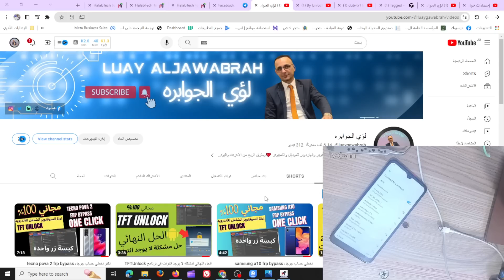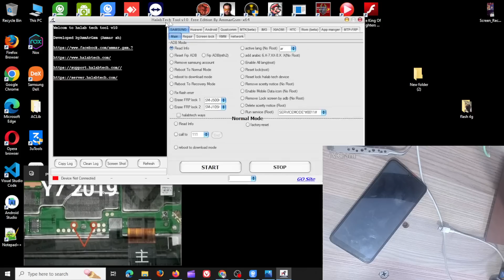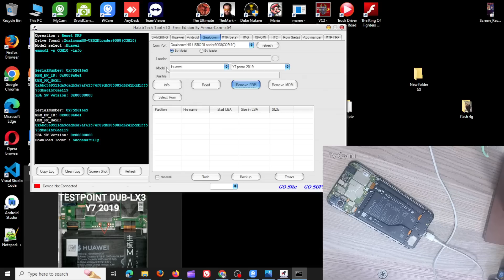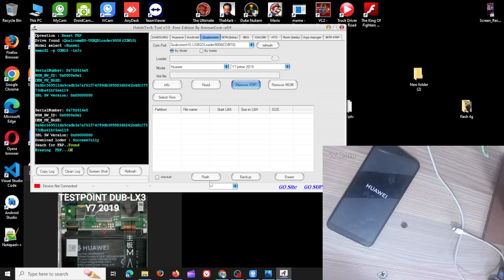y7 prime 2019 frp bypass DUB LX1 تخطي اخر حمايه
Huawei Y7 Prime 2019 DUB-LX1 FRP Google Lock Bypass Android
Huawei_Y7 Prime_2019_frp_Bypass
DUB_-_LX1_FRP_Bypass
y7 _prime_2019_frp_Bypass
DUB_-_LX1_Google_Lock
 برنامج تخطي حساب جوجل بعد الفورمات   عام2023   جميع انواع الاجهزة اندرويد
 برنامج تخطي حساب جوجل بعد الفورمات